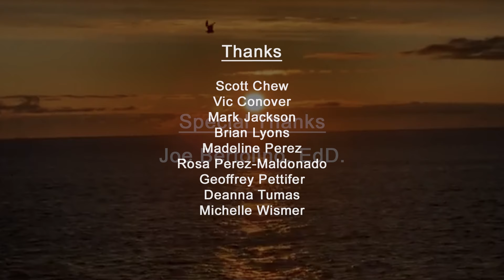The Mike Lopez TV Show S4 Ep6 - Interview #2 - Keith Groff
The Mike Lopez TV Show, hosted by ACMike Lopez, is everything and anything about Atlantic City, New Jersey and the local region!  Sports, dining, politics, entertainment, we will bring it all to you right here!

This program is made possible through Stockton University, the TV Community Partnership Internship, the School of Arts and Humanities, and the Communication Studies program.

Enjoy this interview with Keith Groff, developer of Lighthouse Row in Atlantic City, New Jersey!